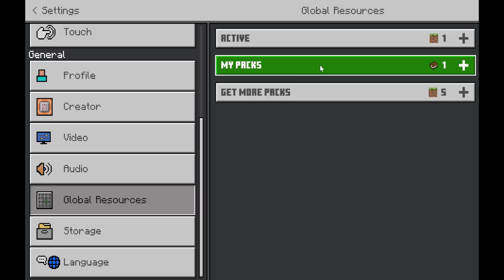Cách Để Farm Item Khó Lấy Nhất Minecraft! - Block Cổng Không Gian Nether.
Bạn thực sự có thể Farm được "Không Gian Dịch Chuyển" trong Minecraft!

Credit
Video không phải do mình tự nghĩ ra, ý tưởng gốc được lấy từ YTB ItsMe James và Oink Oink. Mình chỉ chia sẻ lại cho những ai chưa biết, hãy đọc kĩ dòng này trước khi comment.

➤Nhạc nền:
1. Lena Raine - Pigstep
2. Joakim Karud - Rainy Days
3. Joakim Karud - Good Old Days
Time Stamp:
0:00 Intro
0:30 Cách Lấy Block Không Gian
4:50 Phân Tích Công Dụng
5:59 End video
-Thumbnail By Adobe Photoshop CS6
-Recorded By Nvidia ShadowPlay.
-Edited By Camtasia 9.

➤Video Created By Ares © | Please Don't Re-up Without My Allowed!